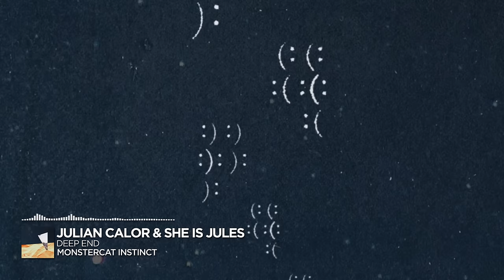Julian Calor & She Is Jules - Deep End [Monstercat Release]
Genre

✏️  Lyrics
Maybe I just want to glow in the dark
See what I’m not
Keep what I caught 'cause

Maybe I don’t really know what I mean
Just what I need
Dive off the deep end

Deep End
Deep End
I just want to dive off the deep end